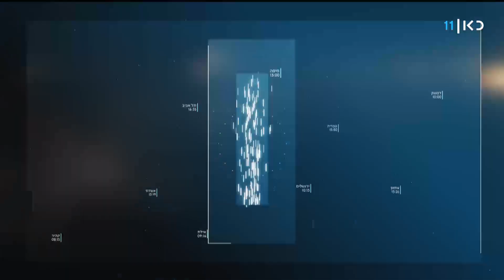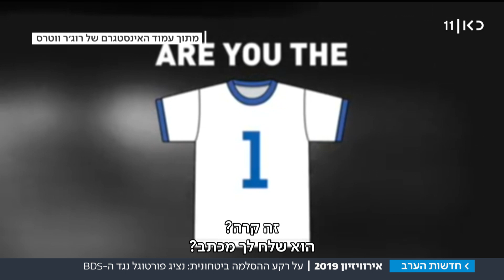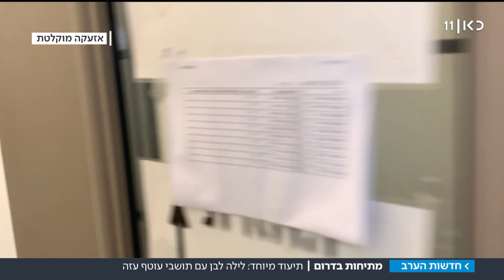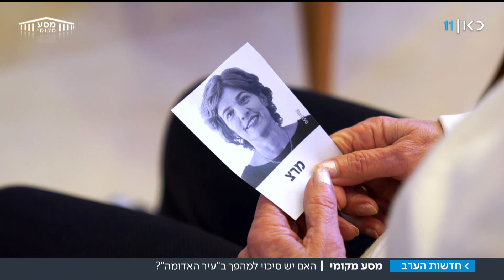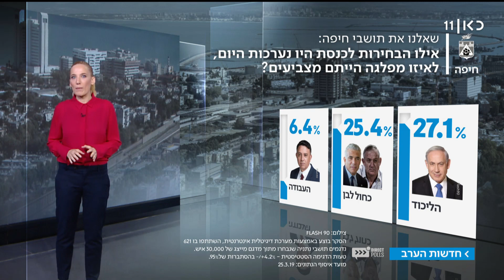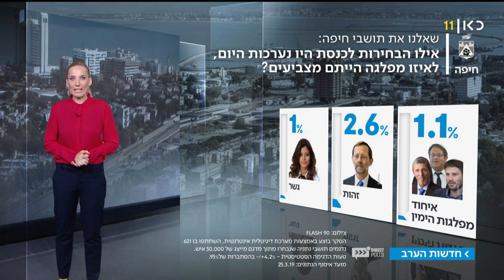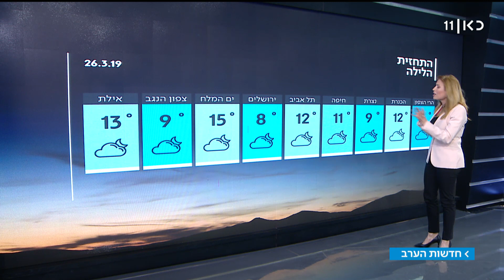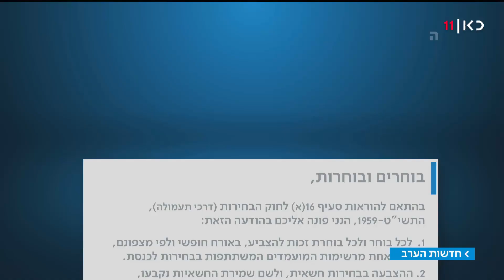חדשות הערב 26.03.19: המתיחות בדרום – צה"ל מתגבר כוחות באזור | המהדורה המלאה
כאן חדשות | חדשות הערב עם מיכל רבינוביץ'